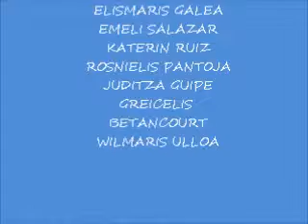DIA DE LAS MADRES 2014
Acto escolar con motivo de la celebración del Día de Las Madres